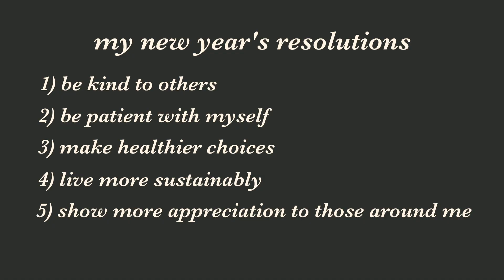feeling lost on new year's eve (+ my resolutions)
happy new year! i'm a little scared for 2022 but i hope we all get a little bit closer to where we want to be.